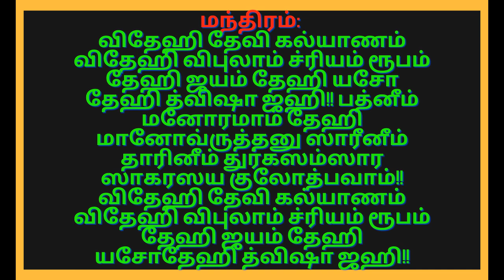திருமண தடை நீக்கும் ஸ்லோகம் | தடைபட்டு கொண்டிருக்கும் திருமண யோகம் விரைவில் நடை பெற, எளிய மந்திரம்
Thirumanam nadaka Tamil
Thirumanam aga pariharam Tamil
Thirumana thadai neenga
Thirumanam viraivil nadaipera Tamil